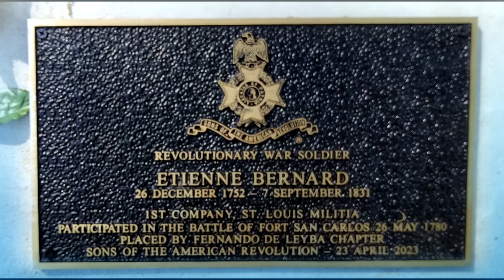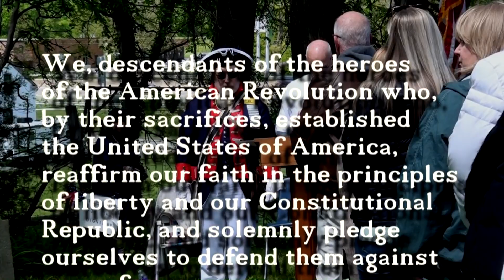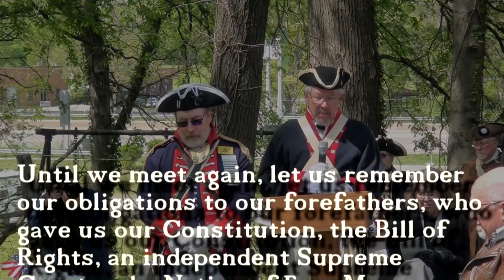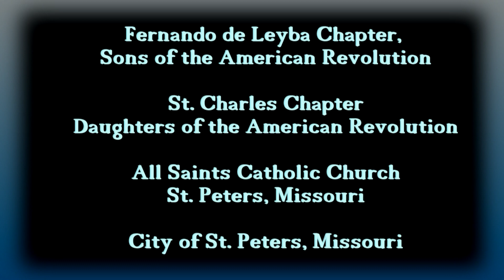Grave Marking of Patriot Etienne Bernard 04232023l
Patriot Etienne Bermard defended Fort San Carlos in St. Louis, Spanish Louisiana in 1780 as a member of the militia.  the Fort was under attack from British and Native American forces.  Although, the defenders were heavily outnumbered, it was successfully defended, ending the British objective of controlling the Mississippi River.

Etienne Bernard was also a founding member of All Saints Catholic Church.

this Grave Marking was presented by the Fernando de Leyba Chapter, Missouri Society, Sons of the American Revolution, the St. Charles Chapter, Daughters of the American Revolution, All Saints Catholic Church, Celebrating the 200th Anniversary of its founding and the City of St. Peters, Missouri.

Videography by Dave Desmarais and Daniel Riggs.